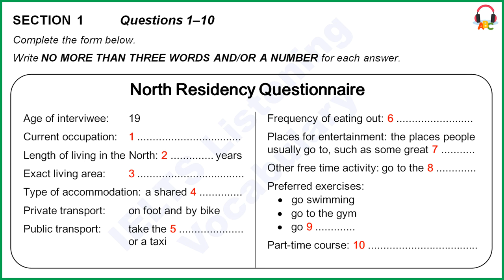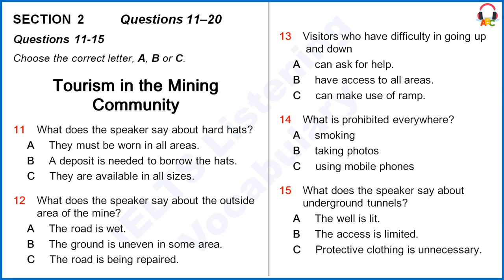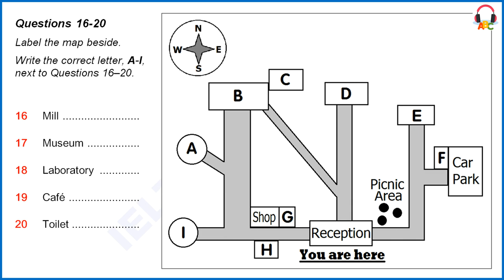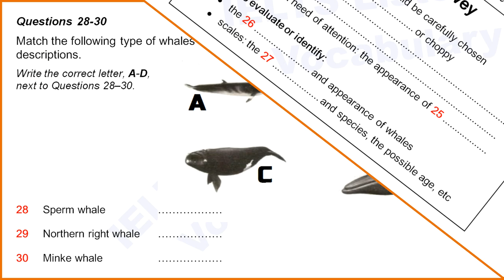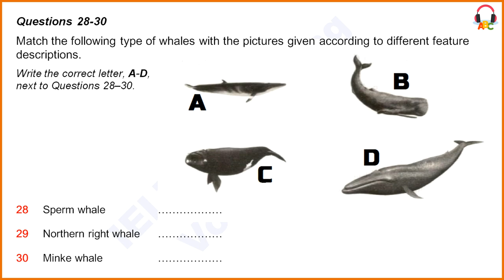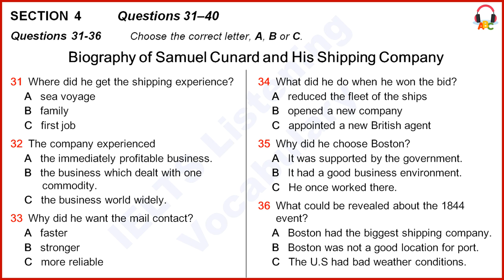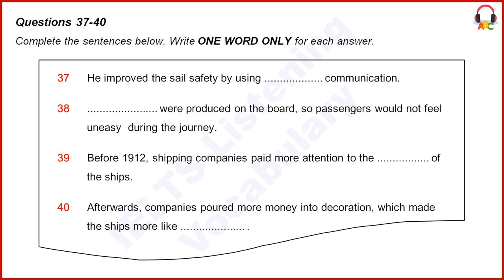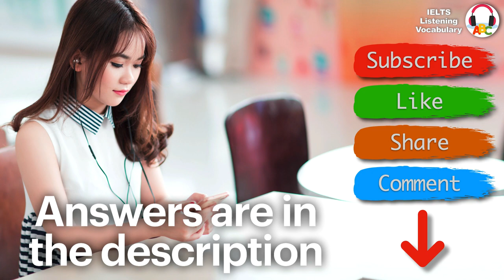IELTS Listening Practice | Test 64 | Mobile phone Version | Special Edition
Timely Answers and Explanations, Obvious Questions, Clear Voice, Easy Seeking, Mobile Phone Orientation.

Answers:
[00:00]  Introduction
[00:50]  Section 1, Questions 1–10
[02:05]    1   salesman
[02:22]    2   9 / nine
[02:30]    3   Spring Park
[02:43]    4   apartment
[03:04]    5   train
[04:09]    6   once a month
[04:24]    7   clubs
[04:40]    8   cinema
[04:53]    9   sailing
[05:05]  10   Japanese
[06:05]  Section 2, Questions 11–20
[07:49]  11   C  (the helmets are offered in all sizes so choose a suitable one)
[08:07]  12   A  (please pay attention to the road for it has just been repaired because of the rough surface and can be really slippery since it's still wet)
[08:39]  13   A  (if you have problems traveling around or climbing up and down you can turn to the staff here and we are happy)
[09:02]  14   A  (but you have to bear one thing in mind that smoking is forbidden throughout the whole community)
[09:16]  15   B  (the underground tunnel is now being refurbished and only relevant workers can access it)
[10:22]  16   D  (just go straight ahead North along the path in front of you and you'll find it at the end of the path)
[10:38]  17   I  (to the west there is a museum, past the shop around the crossroads and it is just located at the west end of the road )
[11:07]  18   H  (it is situated at the southern part of the park opposite the shop)
[11:25]  19   G  (so we have an excellent Cafe which caters for delicious food and beverages at the other side of the road next to the shop)
[11:36]  20   E  (we have a perfect picnic area which is just right and Northeast of the reception block, further east there is a path leading to the northern part ... the toilet)
[12:43]  Section 3, Questions 21–30
[14:09]  21   watching time
[14:33]  22   calm
[14:39]  23   weather
[15:23]  24   100 meters/metres
[15:28]  25   fishing boats
[15:54]  26   (individual) behaviours / behaviors
[16:06]  27   group size
[17:16]  28   B  (comes from its very large block shaped head which can be one quarter to one-third of its length...)
[17:45]  29   C  (right whales have round bodies ... the rough patches of skin on its head)
[18:42]  30   A  (by a white band they have on each flipper their long back and tiny dorsal fin two-thirds of the way down their back)
[19:36]  Section 4, Questions 31–40
[21:02]  31   C  (he came into a U.S company as a worker and learned how to sail there)
[21:36]  32   A  (the company had instant wealth ...)
[22:34]  33   C  (what Cunard wanted in line with the thrusting new technology of the Victorian age was a maritime extension of the brand new timetabled railways on land)
[23:24]  34   B  (Cunard cooperated with an English businessman and established the British and North American Royal Mail steam packet company)
[24:17]  35   C  (he finally opted for Boston because he was very familiar with this city where he had once worked it)
[24:39]  36   B  (in the year of 1844 one ship sank because of the winter freeze...)
[25:21]  37   radio
[25:45]  38   Newspapers
[26:13]  39   speed
[26:44]  40   hotels
[27:15]  Answers
[27:54]  The end
* Correct answers to band score:
  39-40: 9.0
  37-38: 8.5
  35-36: 8.0
  32-34: 7.5
  30-31: 7.0
  26-29: 6.5
  23-25: 6.0
  18-22: 5.5
  16-17: 5.0
  13-15: 4.5
  11-12: 4.0